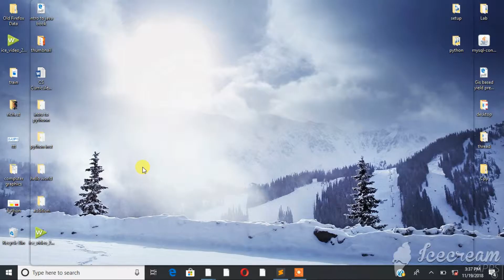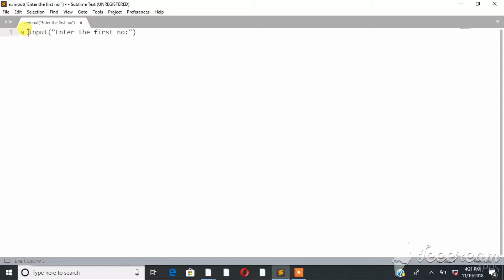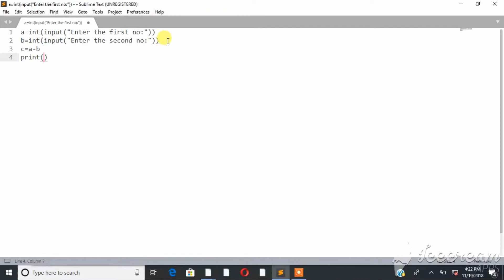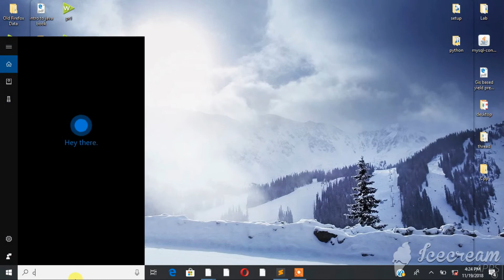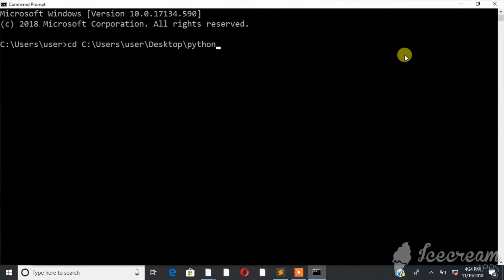Python tutorial: Accept two numbers and print the difference program with source code(በአማርኛ)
Given two numbers num1 and num2. The task is to write a Python program to find the subtraction of these two numbers. In the below program to subtract two numbers, the user is first asked to enter two numbers and the input is scanned using the input() function and stored in the variables number1 and number2.